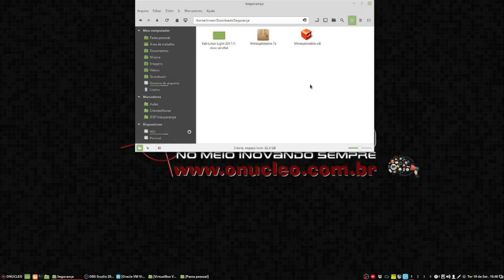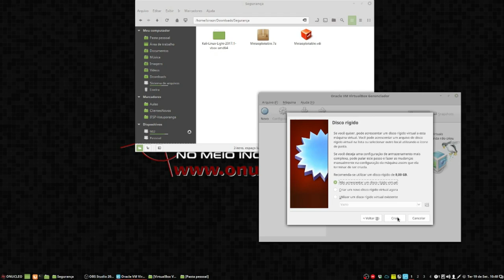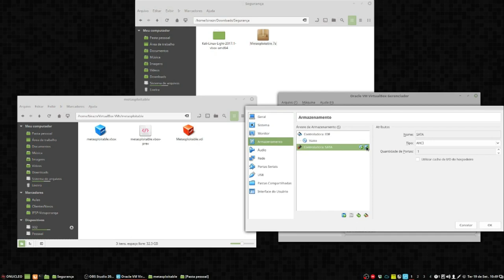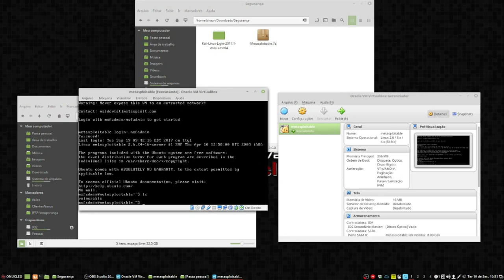Criando a máquina Metasploitable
Maquina virtual com Metasploitable, para testes de invasão.